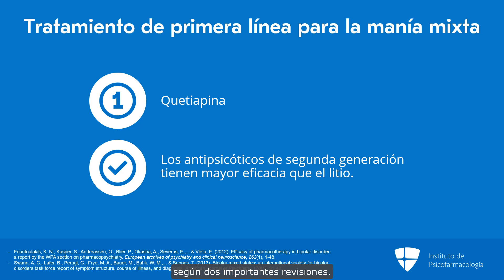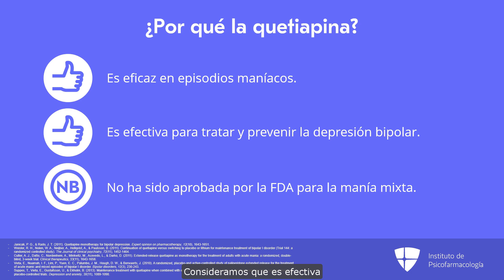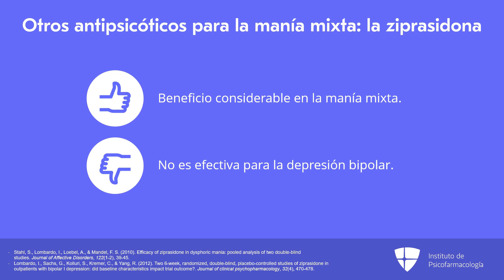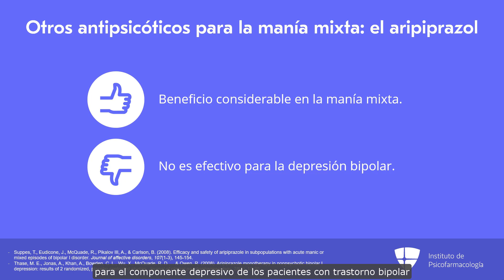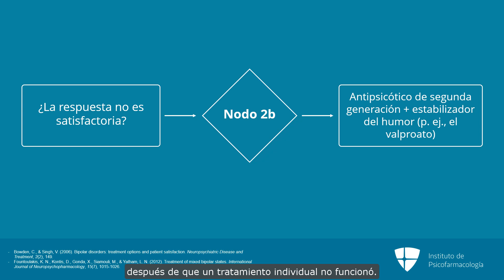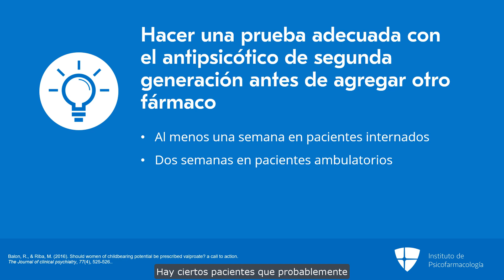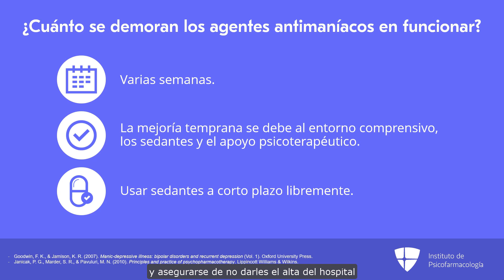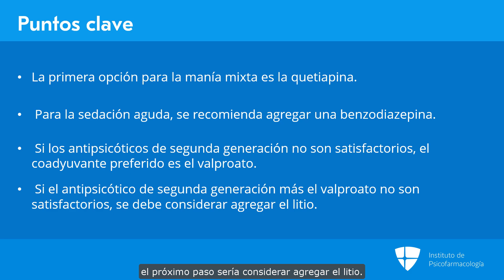¿Cuáles antipsicóticos escogería para la manía mixta?